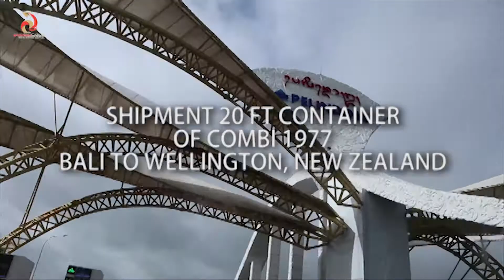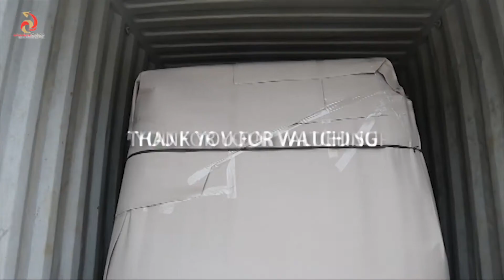STUFFING COMBI 1977 FROM BALI TO WELLINGTON, NEW ZEALAND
Yesterday Jan 27th, 2021 DAVID BALICARGO team handled container shipping of 1 unit Kombi 1977 belongs to our New Zealand client who purchases and entrust DBC to ship it to Wellington NZ.

Stuffing and all procedure standard done perfectly and now container is on the way to Wellington NZ 💪🏽